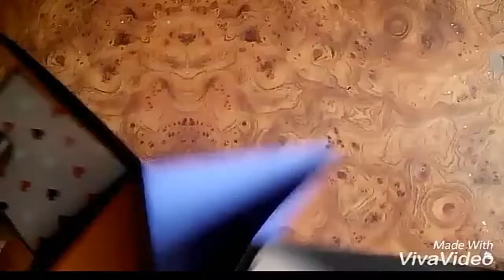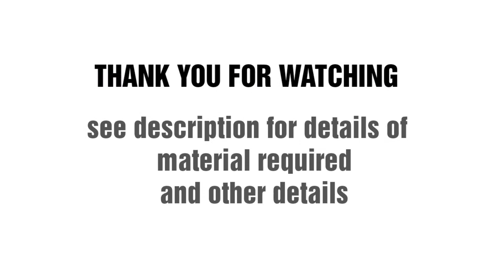How to make a squash card-ideas to decorate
hey everyone!
as promised I am posting tutorial of how to make and design a squash card like WOW😍.

Material Required:
scale
pencil
eraser
paper cutter
coloured card stocks
printed sheets
fevicol or double sided adhesive
zigzag scissor

FOR DECORATION
sticky pearls (medium/large size)
decorative paper flowers
decorative foam flowers